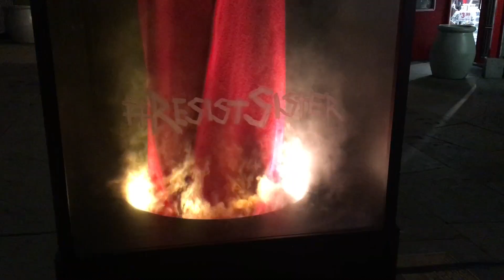'The Handmaid's Tale' Season 2 red carpet interviews with Ann Dowd, Joseph Fiennes, Bruce Miller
Hulu unveiled the second season of its Emmy award-winning hit "The Handmaid's Tale" on Thursday, April 19. Gold Derby was on-hand at the Chinese Theater in Hollywood and snagged red carpet interviews with creator Bruce Miller and stars Ann Dowd and Joseph Fiennes. Watch our exclusive video recap of the premiere event above.